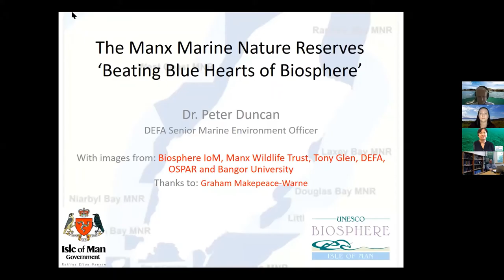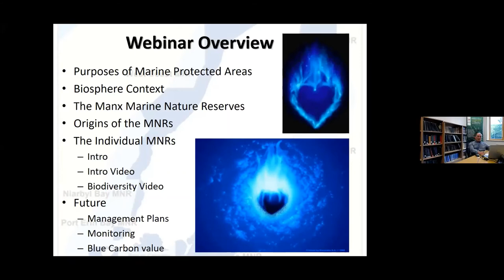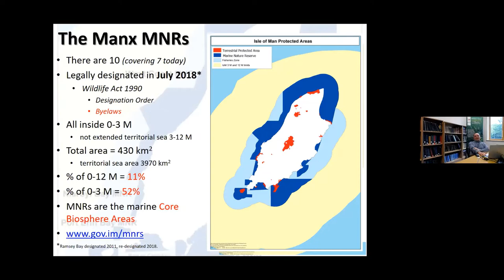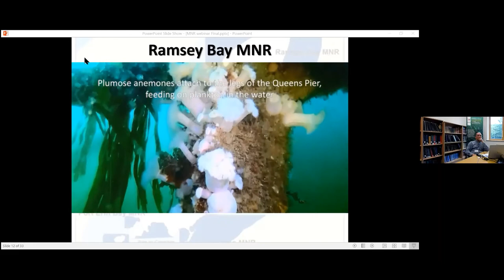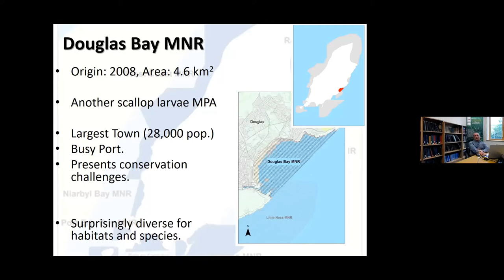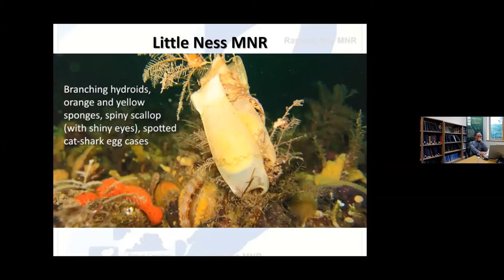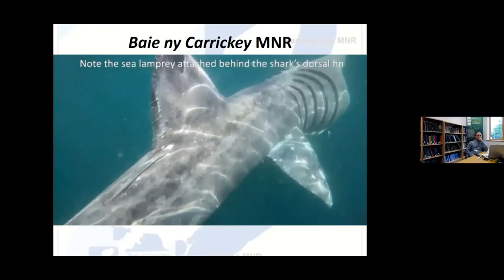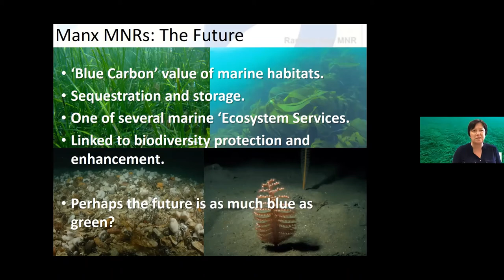Tri Biosphere Webinars series 6: Marine Nature Reserves, The Beating Blue Heart of the Biosphere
To celebrate the 50th anniversary of the UNESCO Man and Biosphere (MAB)
Programme, the Dublin Bay Biosphere, Isle of Man Biosphere and Kerry
Biosphere are hosting a series of webinars to share their wonder and beauty.

This month we are joined by Dr. Peter Duncan, Senior Marine Environment Officer for the Isle of Man Government, Department of Marine, Food and Agriculture to share with us the story of the Isle of Mans 10 Marine NAature Reserves.